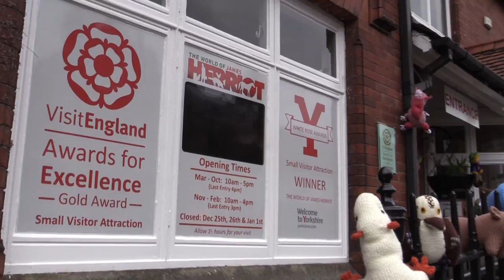Thirsk Yarn Bomb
The little Yorkshire Market Town of Thirsk has been converted into an amazing woolen wonderland. The streets around the Golden Fleece Hotel have been subject to a Yarn Bomb, where local people secretly covered the town in knitting over an evening. Residents and guests to the town alike were stunned to wake up to benches, trees and bicycles that were covered is yarn.